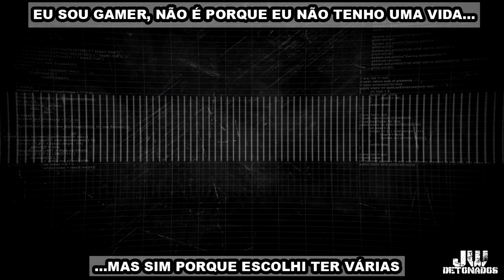Wii | RESIDENT EVIL: THE UMBRELLA CHRONICLES #15 [ RACCOON DESTRUCTION 3 ] ((1080p60))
Kwai:
JWDETONADOS

CHAVE ALEATÓRIA:
f02fc18e-cc76-4aa4-baab-14676bc52bb9